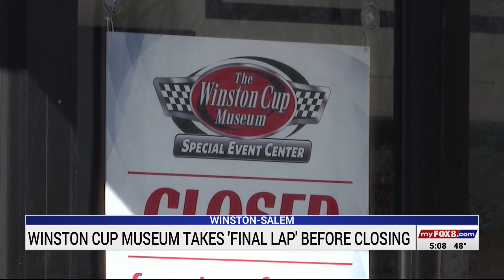Winston Cup Museum takes 'final lap' before closing